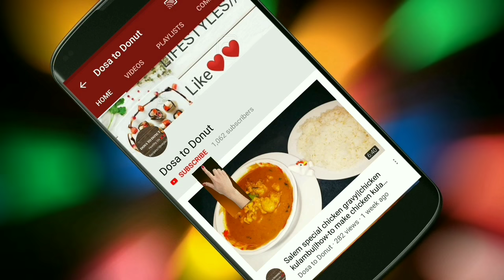Chilli bread in Tamil||Bread Manchurien |snack recipe|Easy Snacks recipe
chillibreadin tamil
how to make chilli bread
snack recipe
Bread chilli Recipe is a perfect and quick Chinese starter recipe. it is one of the favorite tea time snack that is very easy to made at home. if you looking some different then this recipe is the one. I am sure you enjoyed it

ingredients

Bread -4no
corn flour -2tsp
chilli pwdr-1tsp
salt to taste
oil
milk
onion
tomato
green chillies
soya sauce
tomato sauce

Do show your love for this recipe, by giving it a like and sharing it with your friends and family